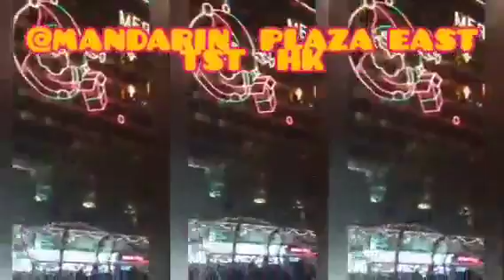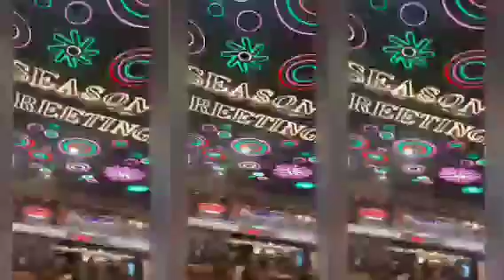WAITING FOR THE FIREWORKS @EAST TST HK END OF THE YEAR..